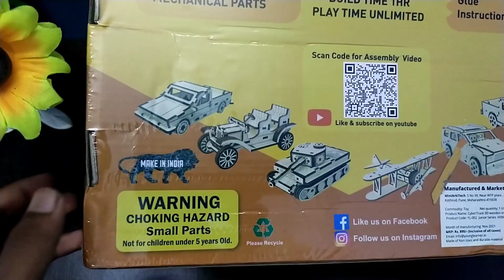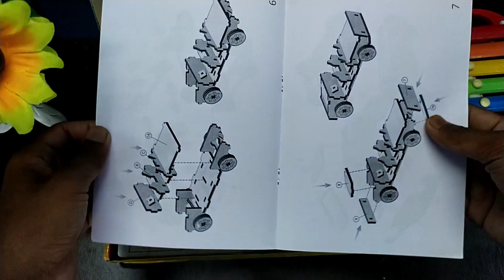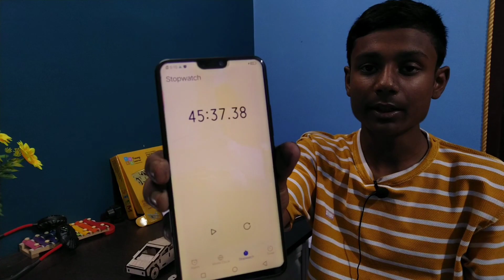I Bought The Tesla CYBER TRUCK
Hi,
    Is video mein main ak diy tesla cyber truck ka review kiya hun.